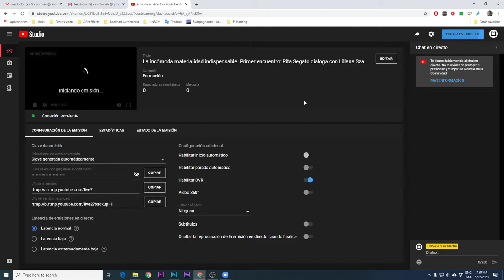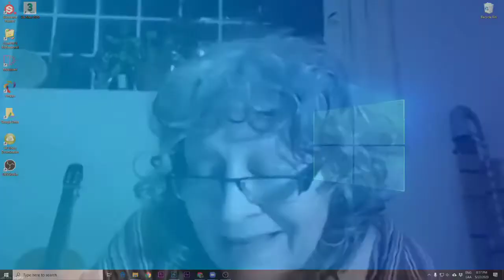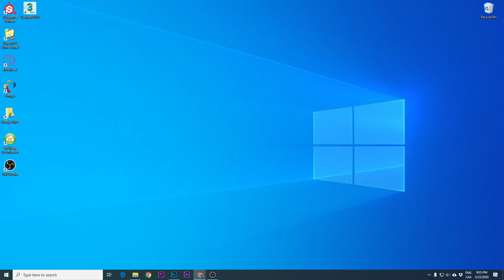Diálogo entre Rita Segato y Liliana Szapiro - La incómoda materialidad indispensable - 1er encuentro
Primer encuentro de la Conferencia virtual realizada el 22 de mayo de 2020 junto a la Universidad Nacional de San Martín
¿Cuál es la importancia del cuerpo del analista en el análisis?